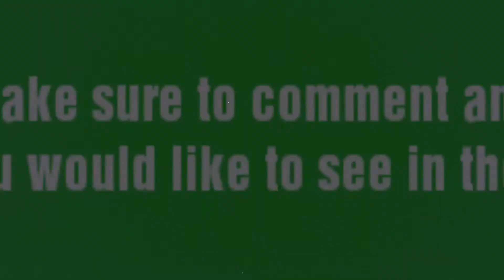Colour Stars Fountain by Boomer Fireworks